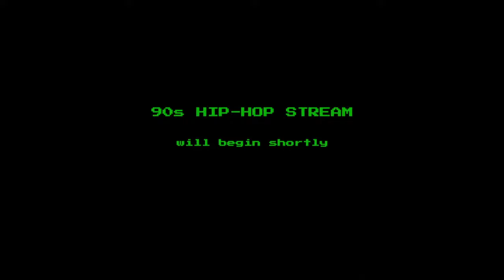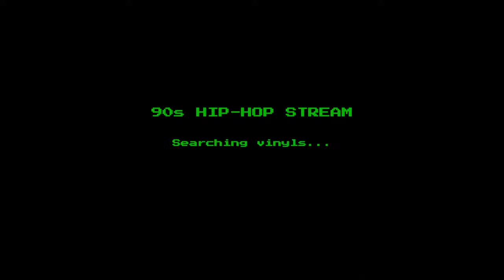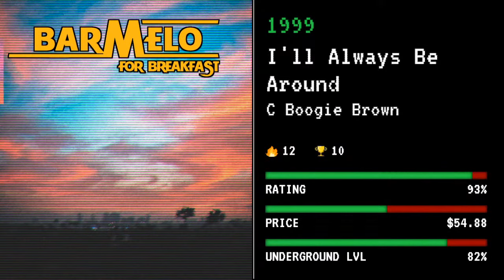90s Hip-Hop Morning Mix #37 Uncut | East West Coast - Rare Old School Underground Mixtape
Join us here every morning to get your day started with some of the best underground 90s & old school early 2000s hip-hop mix! Grab a coffee, a joint, if you have a balcony get some fresh air, and let's start digging.

90s hip-hop compilation.

Years
1990, 1991,1992, 1993, 1994, 1995, 1996, 1997, 1998, 1999, 2000, 2001, 2002, 2003, 2004, 2005